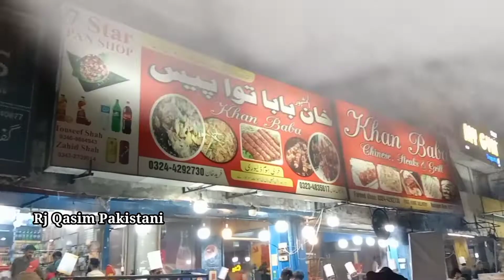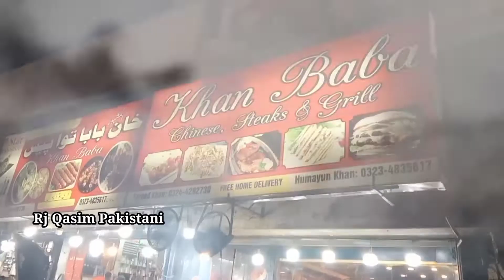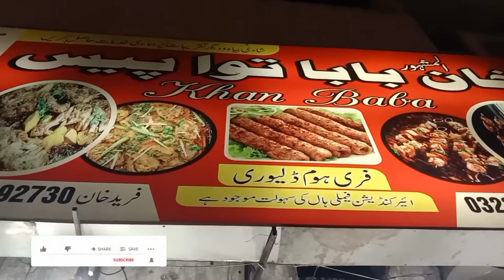Khan Baba Restaurant || Barkat Market Lahore || Foods in Pakistan || Rj Qasim Pakistani vlogs